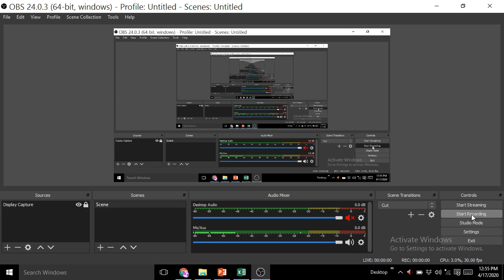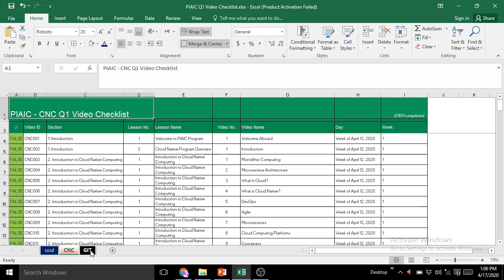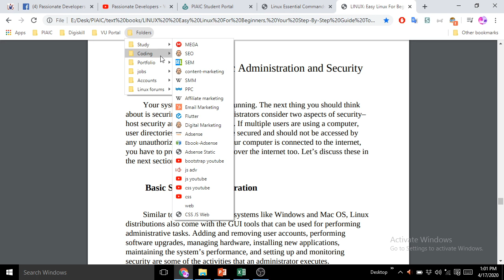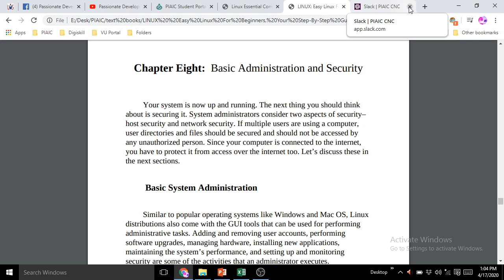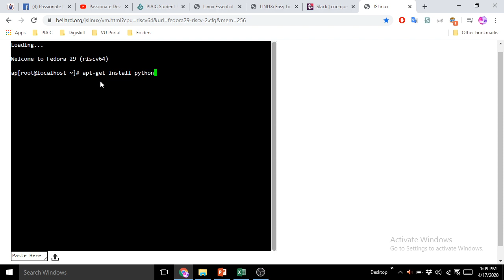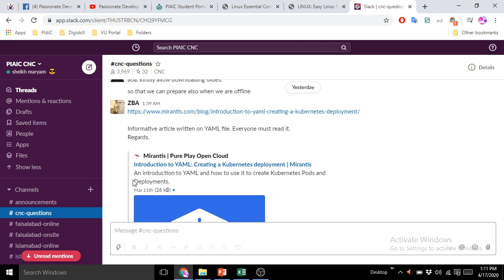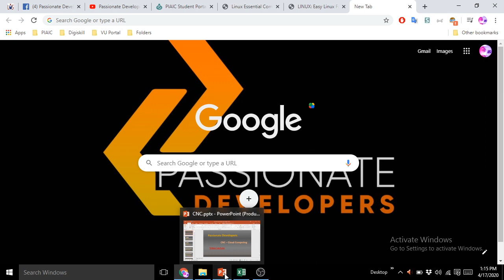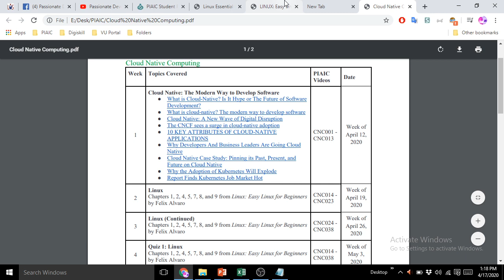CNC -Before Lecture one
Some information regarding the course syllabus division